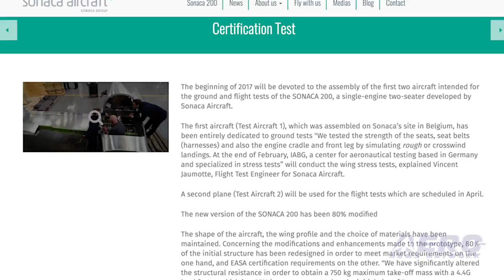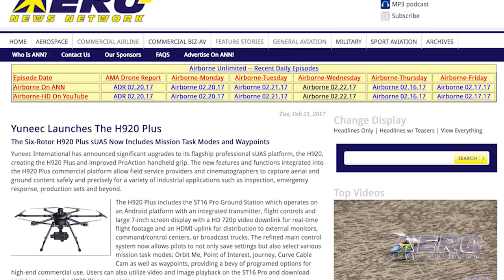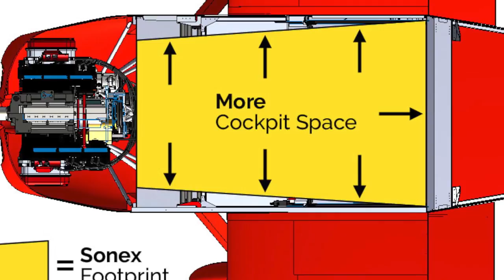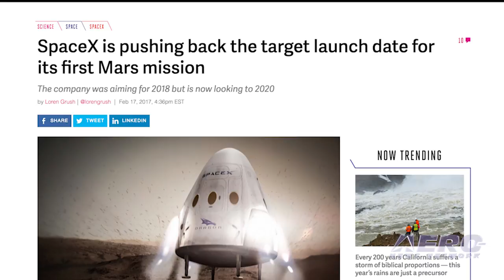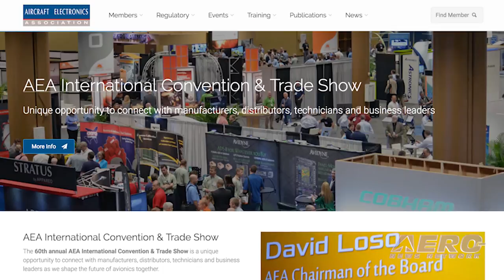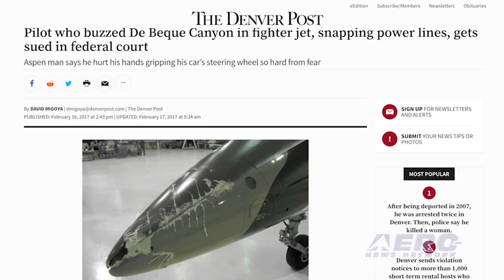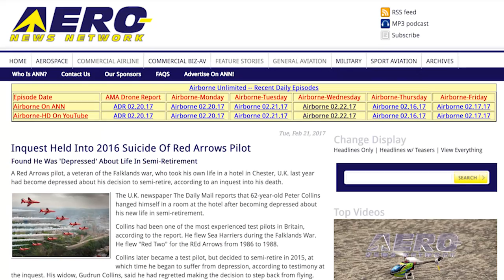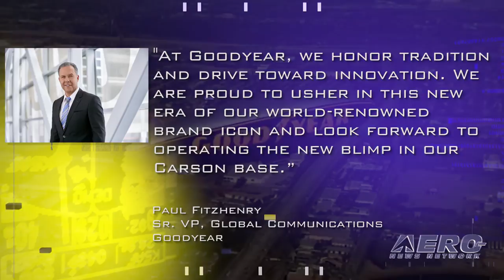Airborne 02.23.17: Sonaca 200, Yuneec H920 Plus, SpaceX Delays Mars Mission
Also: NextGen Blimps, AEA/HAI Coverage, L-39 Suit, Drone User Group, Red Arrows Pilot Inquest, 2nd T-50A, Steve Fossett Honored. Sonaca Aircraft is getting ready to start certification tests for the Sonaca 200, with the beginning of 2017 devoted to the assembly of the first two aircraft intended for the ground and flight tests of the single-engine two-seater.

The first aircraft will be entirely dedicated to ground tests. A second plane will be used for the flight tests which are scheduled this April. Yuneec International has announced significant upgrades to its H920 airframe -- creating the H920 Plus and an improved ProAction handheld grip.

The H920 Plus includes the ST16 Pro Ground Station, operating on an Android platform with an integrated transmitter, flight controls and large 7-inch display with a HD 720p video downlink.

Users can also utilize video and image playback on the ST16 Pro and download aerial maps. SpaceX has pushed its planned launch of an unmanned probe to Mars, two more years into the future.

Speaking at a pre-launch briefing at NASA's Launch Complex 39A at the Kennedy Space Center, SpaceX president Gwynne Shotwell said that the robotic lander dubbed Red Dragon will not be ready in 2018 as the company had planned.

Shotwell said that the company needs to "needed to put more resources and focus more heavily on our crew program and our Falcon Heavy program."

That is pushing the Mars mission into the "2020 timeframe." That's still better than the original plan which had Red Dragon heading to Mars in 2022. That target had been revised to 2018. All this -- and MORE in today's episode of Airborne!!!

Airborne 02.23.17 is chock full of info in this Daily News Episode, Thursday, February 23rd, 2017... Presented by Aero-TV veteran videographer and Airborne Hosts Brianne Cross, Christopher Odom, and Laura Hutson, and is supported by ANN CEO/Editor-In-Chief Jim Campbell, Chief Videographer Nathan Cremisino, and Aero-Journalist Tom Patton, this episode covers:

Sonaca Aircraft To Conduct Certification Tests For The Sonaca 200
Yuneec Launches The H920 Plus
SpaceX Delays Red Dragon Mission To Mars
Goodyear Reveals Plans For Arrival Of Next Generation Blimp In 2017
Aero-Community Update: AEA and HAI Coverage
Pilot, Passenger Of L-39C Jet Sued
Drone User Group Experiences Exponential Growth
Inquest Held Into 2016 Suicide Of Red Arrows Pilot
Second Lockheed Martin T-50A Takes Flight In Greenville, SC
Salina Airport To Honor Pilot Steve Fossett